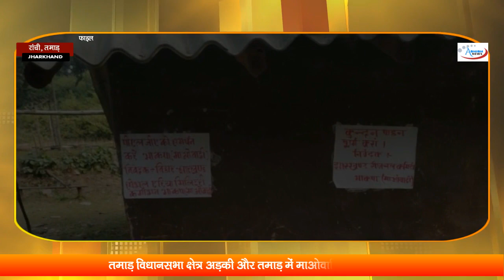रांची/तमाड़ : मतदान में तमाम सुरक्षा-व्यवस्था के बीच आखिरकार माओवादियों ने उपस्थिति दर्ज की